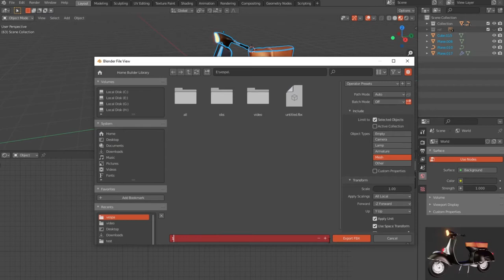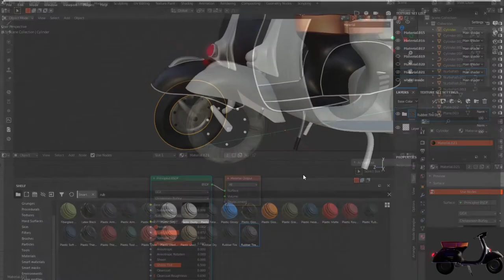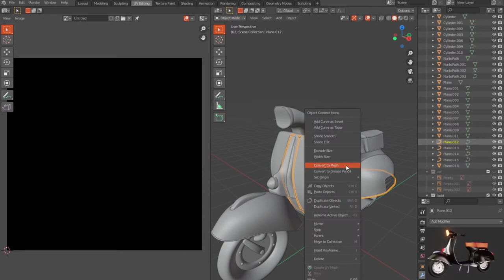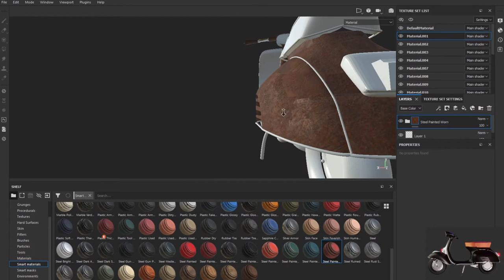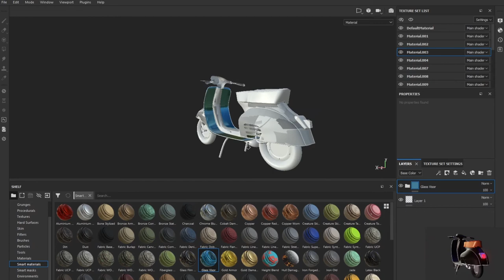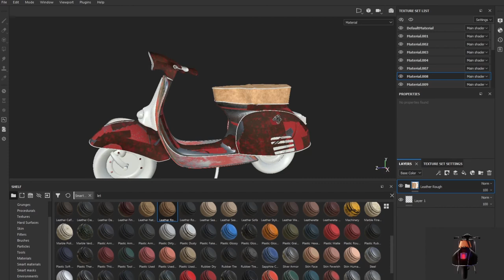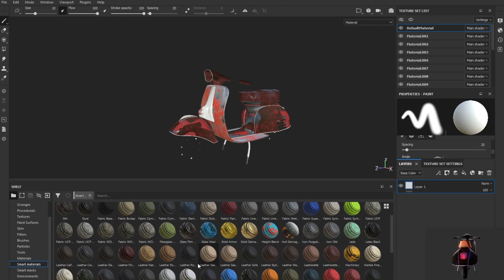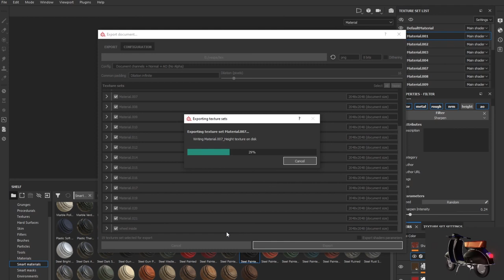Blender 2.8 Low Poly 3D Modeling Tutorial | blender 2.8 game engine tutorial